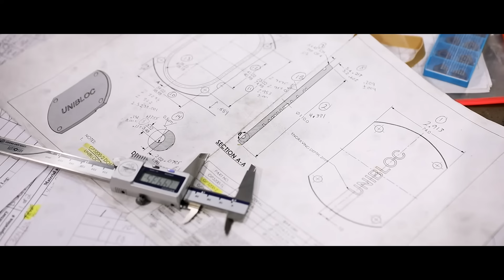Unibloc® Pumps - Sanitary PD Pumps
Unibloc® Pump is the innovation leader in premium sanitary positive displacement pumps for pharmaceutical, meat and poultry, tanker truck fleets, food and beverage, dairy, brewery, and more industries. Fight downtime with a Unibloc Pump. Lobe and Gear pumps, plus innovative strainers, valves, sight glasses, and more.

Check out our “how to operate” videos and start stripping downtime, cost, and number of tools needed to reassemble.